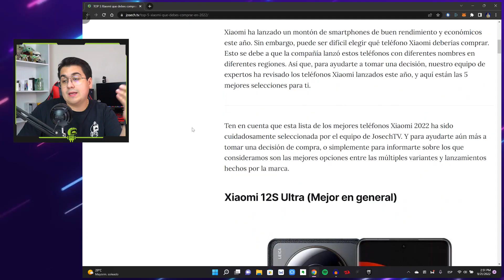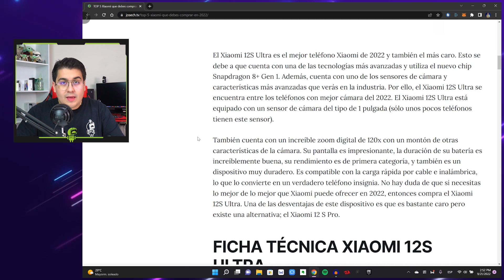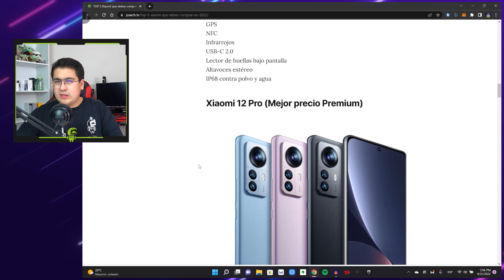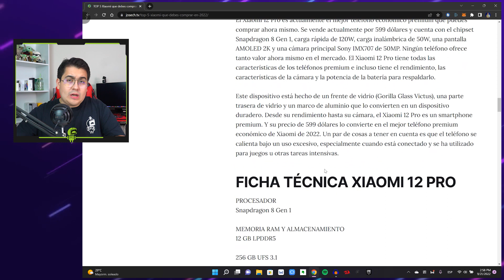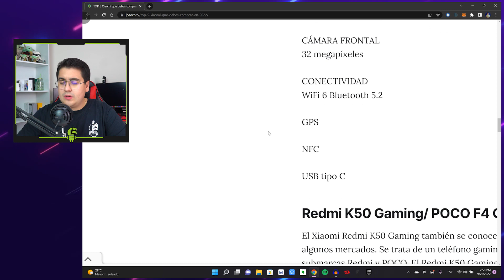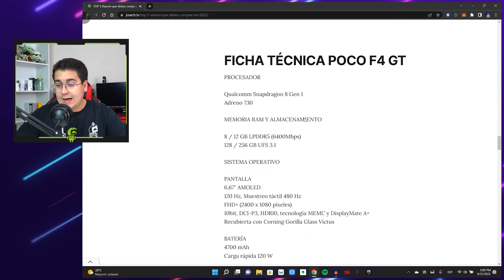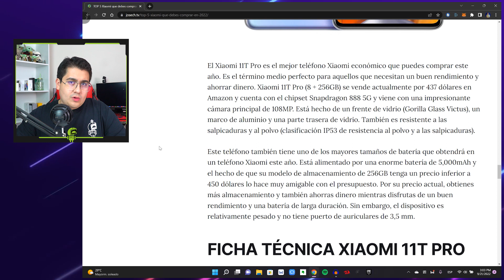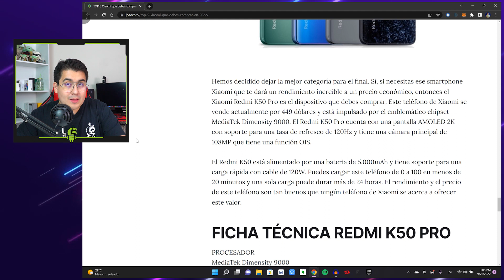Los mejores 5 teléfonos Xiaomi para este 2022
Xiaomi ha lanzado un montón de smartphones de buen rendimiento y económicos este año. Sin embargo, puede ser difícil elegir qué teléfono Xiaomi deberías comprar. Esto se debe a que la compañía lanzó estos teléfonos con diferentes nombres en diferentes regiones. Así que, para ayudarte a tomar una decisión, nuestro equipo de expertos ha revisado los teléfonos Xiaomi lanzados este año, y aquí están las 5 mejores selecciones para ti.

Ten en cuenta que esta lista de los mejores teléfonos Xiaomi 2022 ha sido cuidadosamente seleccionada por el equipo de JosechTV. Y para ayudarte aún más a tomar una decisión de compra, o simplemente para informarte sobre los que consideramos son las mejores opciones entre las múltiples variantes y lanzamientos hechos por la marca.